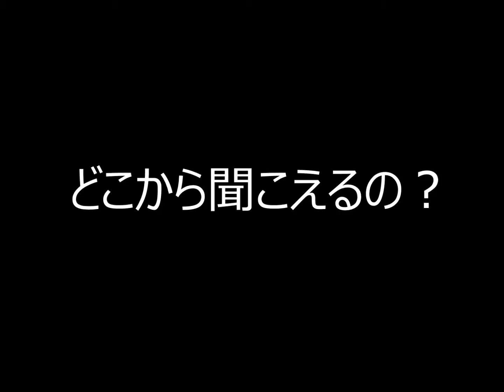柴犬コタロウ どこから聞こえるの？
工事現場のラジオの音に不思議そうに聞き入っております